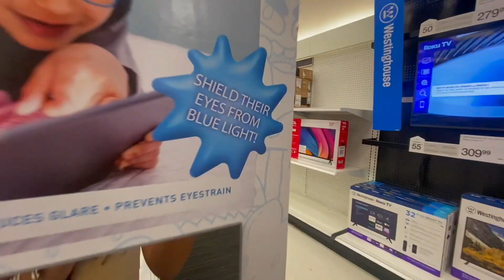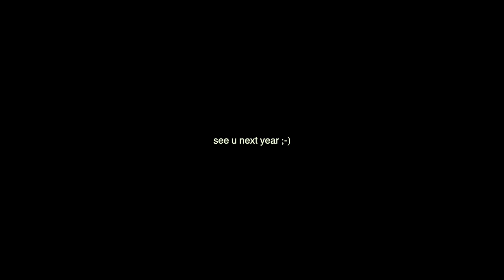out n about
songs (in order):
"back to it" by: your best friends jippy
"pier cafe" by: harmless
"a bird's last look" by: macabre plaza